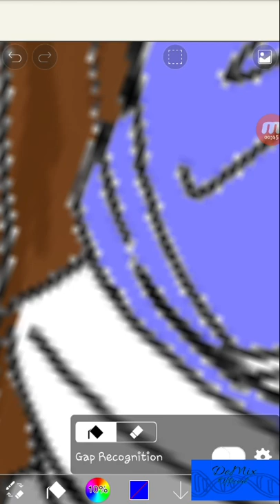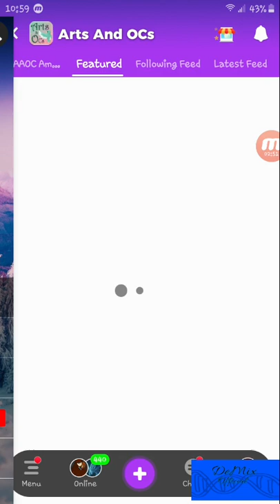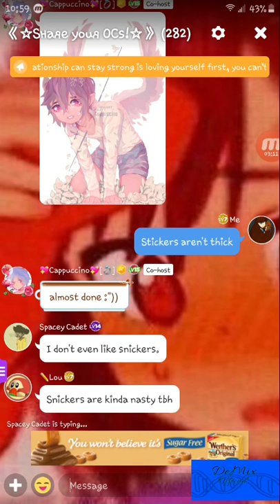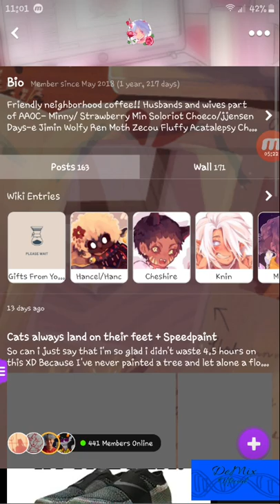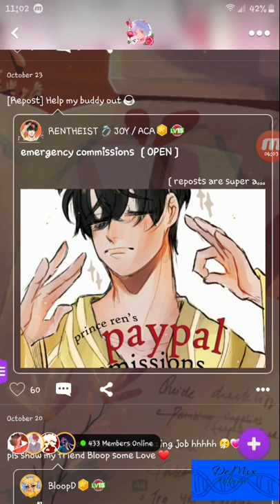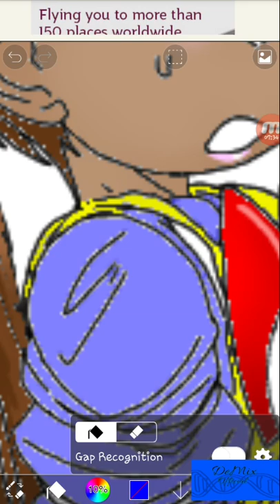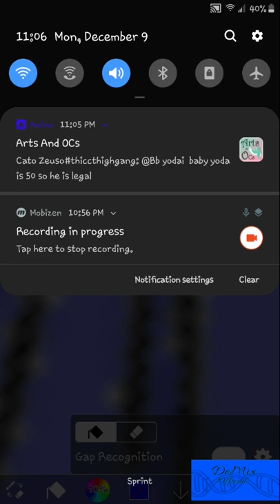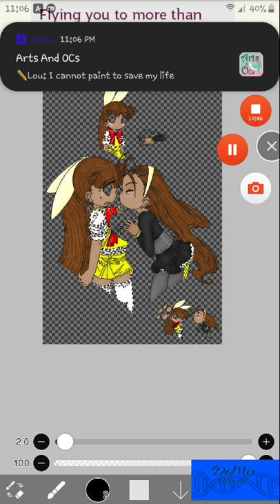A Video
My undertale amino